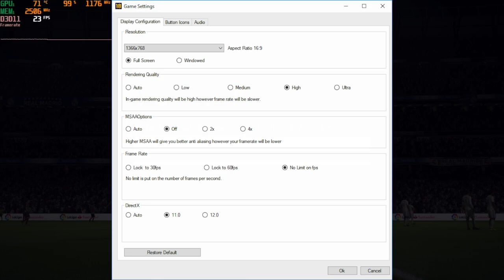NVIDIA GeForce MX130 [Laptop] - FIFA 18 gameplay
HD (768p), High settings